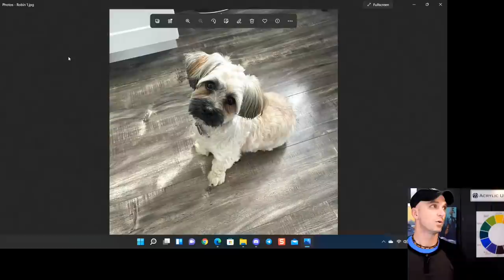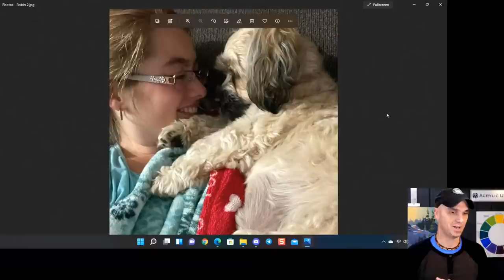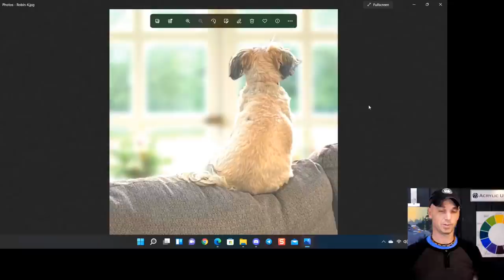Friday Night Live Painting Party and Lesson!